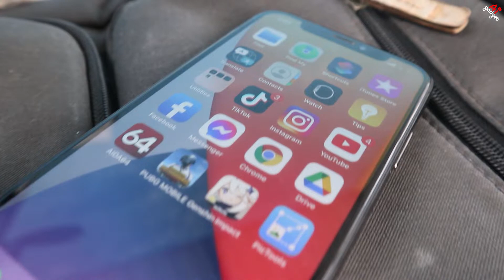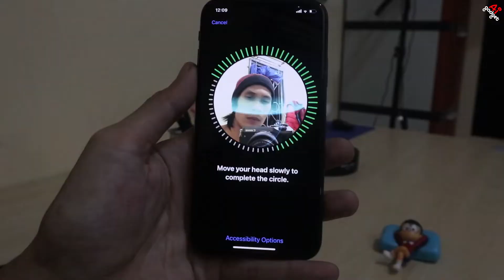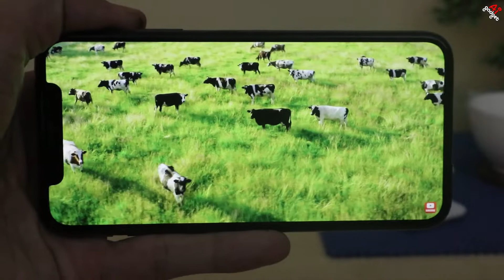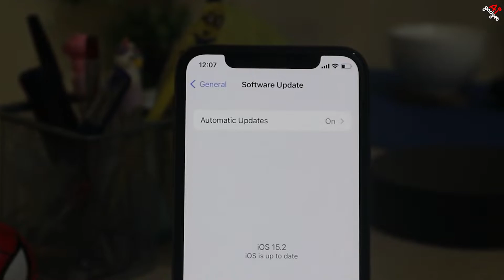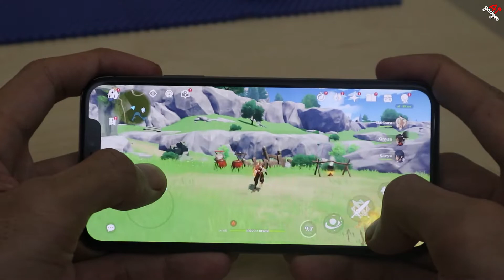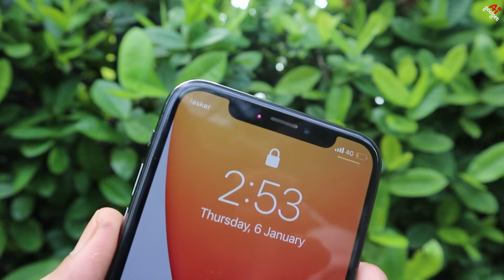Udah Murah !!! Review iPhone X untuk Tahun 2022.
Ada Request Untuk Review HP apa ni?

Outfit:
Kaos Polos Putih

Support channel Ai Gadget  dengan cara